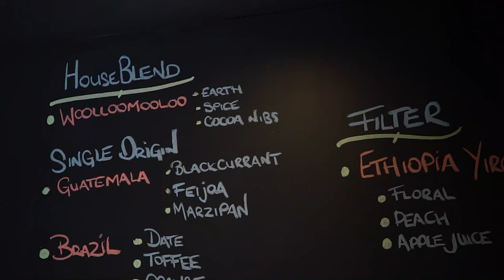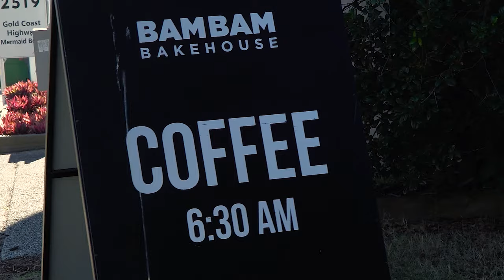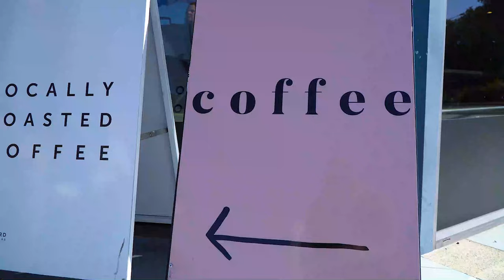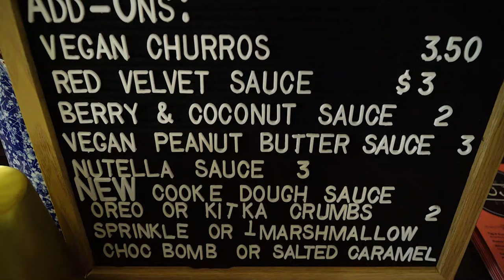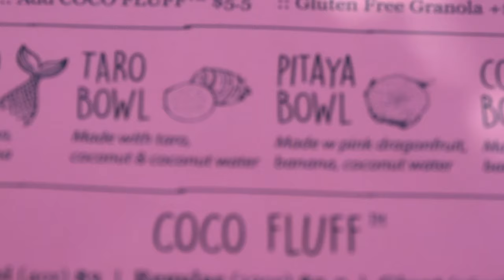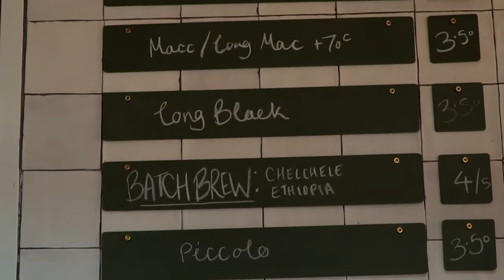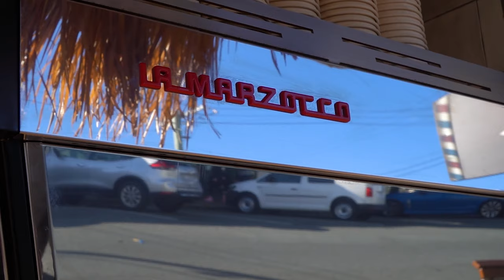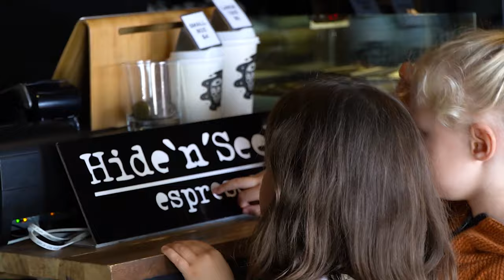Best of the Gold Coast |5 Coffees and 1 Coco Fluff | TRAVEL FAMILY VLOG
In this video, we have visited what our research has to lead us to conclude is the best coffee on the Gold Coast Queensland. We visit 5 well-known cafes and find out for ourselves.

As you will know Amylee doesn't drink coffee so we make a special stop for her at Goji Granola Bar and Cafe, not to mention she gets a sugar hit from Bam Bam Bakehouse. We also visit Paper Cup Coffee in Southport, Seadog in Burleigh Blackboard in Varsity, and Hide N Seek in Miami.

We have lived here for over 15 years and would love to answer any questions you may have or if you would prefer @ExperienceGoldCoast is always able to help you know more about this great city.

We are glad we could share this experience with you all.

Our family relies on your support to continue this journey, ensure you share these with network and to show extra support you could use the links below or alternatively give via PayPal to thank anyone who uses this link Sophie and Millie will send a postcard from destinations all over the world, so make sure to include your name in the reference.

Portuguese
Neste vídeo, visitamos o que nossa pesquisa tem para nos levar a concluir que é o melhor café da Gold Coast Queensland. Visitamos 5 cafés conhecidos e descobrimos por nós mesmos.

Como você saberá, Amylee não bebe café, então fazemos uma parada especial para ela no Goji Granola Bar and Cafe, sem mencionar que ela recebe uma dose de açúcar do Bam Bam Bakehouse. Nós também visitamos Paper Cup Coffee em Southport, Seadog em Burleigh Blackboard em Varsity e Hide N Seek em Miami.

Moramos aqui há mais de 15 anos e adoraríamos responder a qualquer dúvida que você possa ter ou se preferir @Destination Gold Coast está sempre pronta para ajudá-lo a saber mais sobre esta grande cidade.

Estamos felizes por podermos compartilhar essa experiência com todos vocês. Comente abaixo com o seu café preferido, no litoral ou em outro lugar. Certifique-se de se inscrever e definir as notificações para ver o que Tiny Travel Two fará a seguir.

Nossa família conta com o seu apoio para continuar esta jornada, certifique-se de compartilhar isso com a rede e para mostrar um suporte extra você pode usar os links abaixo ou alternativamente dar via PayPal para agradecer a todos que usarem este link Sophie e Millie enviará um cartão postal de destinos em todo o mundo, portanto, certifique-se de incluir seu nome na referência.

Obtenha $ 76 AUD de desconto na sua primeira estadia no AirBnB através do nosso link !
Get $76 AUD off your first AirBnB stay through our link!